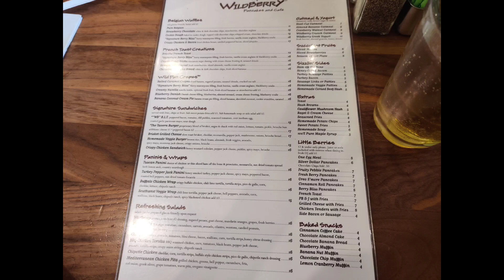4 Florida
Shelbyville Florida
Santa Florida
Winter Cross Florida
And Wildlife Florida